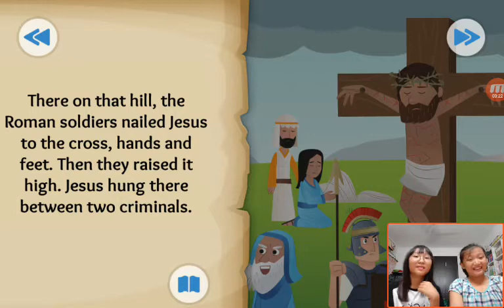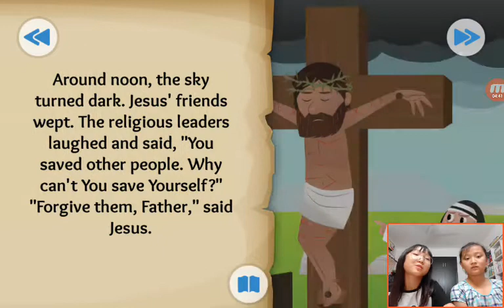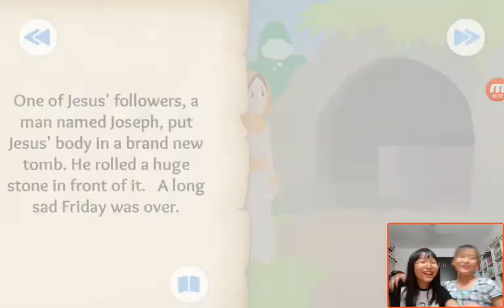‹Kids›Grace：Wonderful Bible Story‹성경이야기›– It is Finished about The cross in John and Luke with Joy